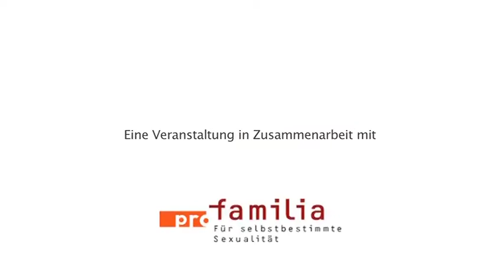Vom Kinderwunsch zum Wunschkind -- Alles nach Plan?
Kurzfilm zum Thementag "Vom Kinderwunsch zum Wunschkind -- Alles nach Plan?", 9. April 2011 in Stuttgart, von Friedrich-Ebert-Stiftung und Pro Familia Baden-Württemberg. In Fachvorträgen von Prof. Frank Louwen und Petra Thorn, politischen Statements der Bundestagsabgeordneten Ute Kumpf und Karin Maag sowie im World Café wurde intensiv über Pränatale Diagnostik (PND), Präimplantationsdiagnostik (PID) über reproduktives Reisen, Leihmutterschaft und Eizellspenden diskutiert.